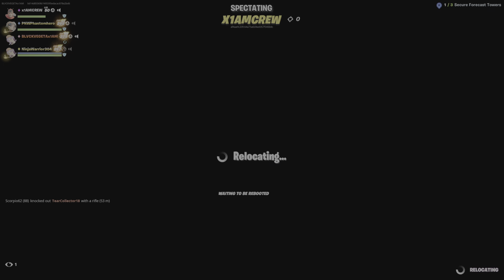Fortnite Zero builds victory royale squads